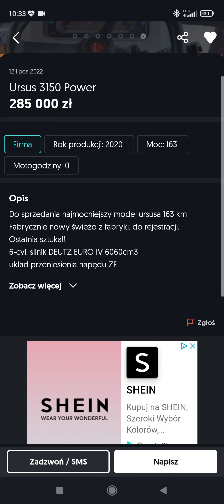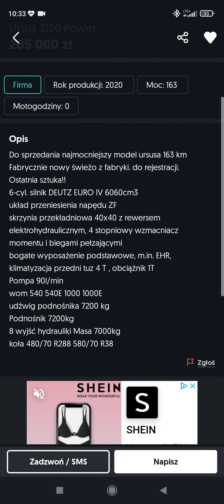Oferty z OLX #2 | URSUS 3150 Power